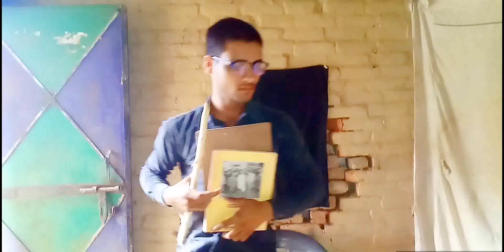Tharki mastar ki class